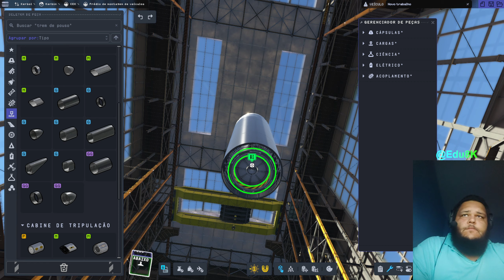Kerbal Space Program 2 Gameplay [UHD 60FPS PC]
Gameplay Kerbal Space Program 2 PC (Kerbal Space Program 2)
Kerbal Space Program 2 é a sequência do aclamado jogo de simulação de voo espacial Kerbal Space Program. A nova geração de aventuras espaciais está chegando trazendo novas peças, um visual incrível, interface e mapa totalmente reformulados, e novos ambientes exuberantes para explorar.

[ As críticas sempre serão bem vindas ]